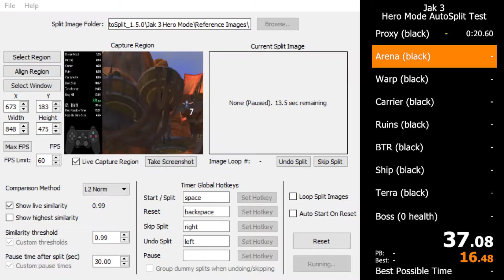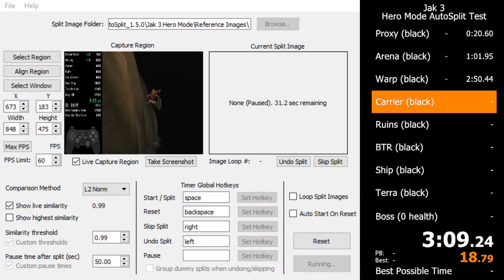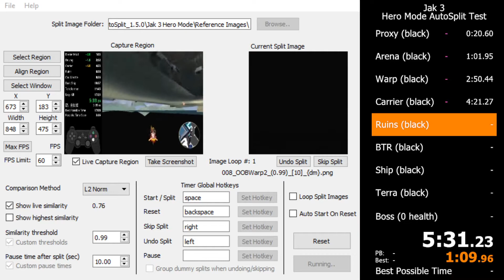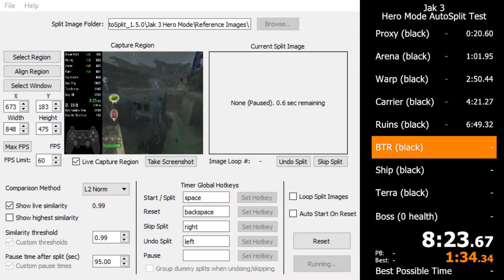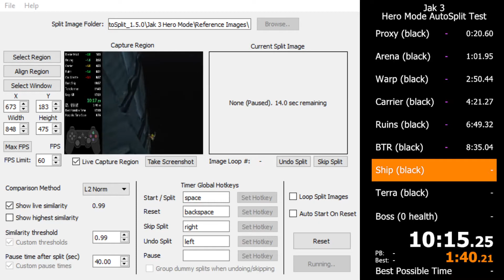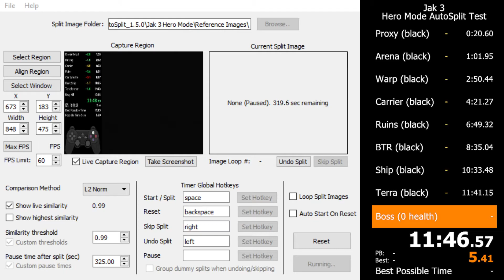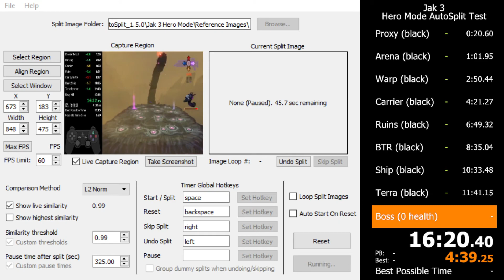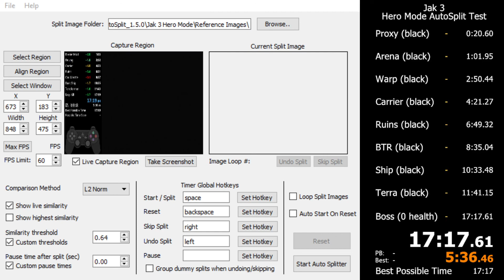Hero Mode 17:17 by goofy358 (Auto Splitter Test)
A test of an auto splitter on goofy358's Hero Mode WR.
It compares a capture region (on the left) to reference images provided (on the right), and when the two are similar enough it splits.

It works very well for Jak 3 as most splits are characterised by a black screen. The final split (when the boss health bar is empty) was a bit harder to get to work, but still not bad.

I should be able to get it to start the run automatically as well, with some tweaking.